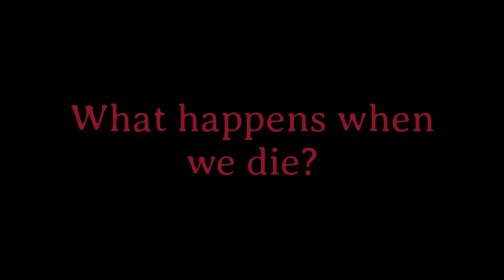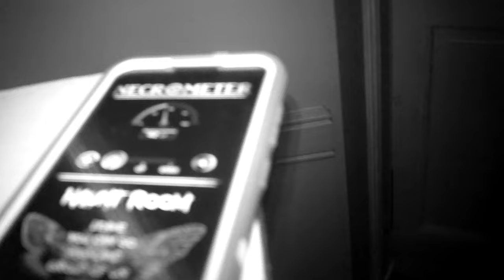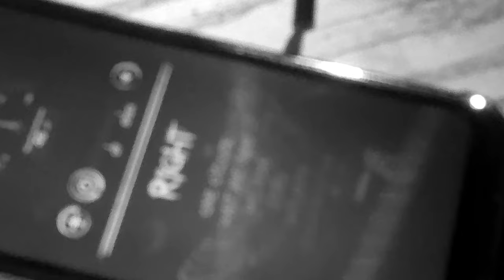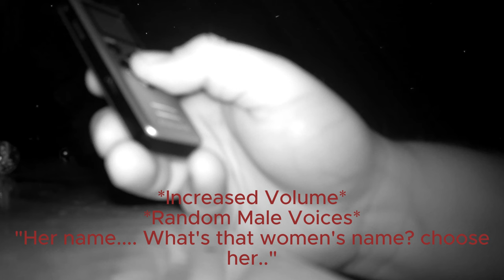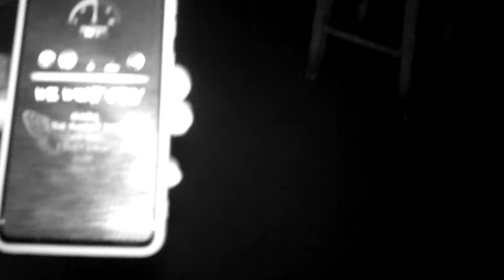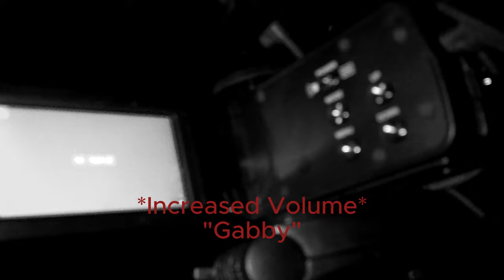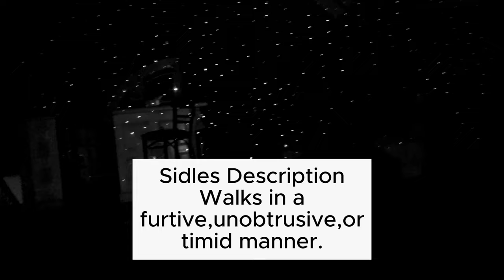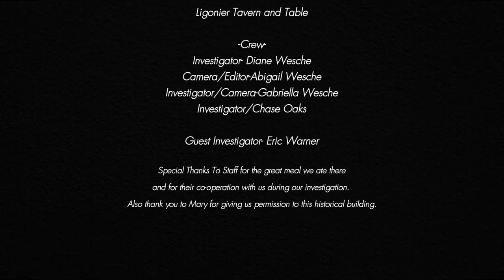Ligonier Tavern and Table/Spirits cried "help me"?! Pt1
In this episode we dive deep into the historical building Ligonier Tavern and Table.. Known for lots of history and haunting activity.

Music Credits: Intro Music: Tensions Run High by Soundridemusic link to video-@ • Cinematic Tension NoCopyright Backgro... Music Credits: Transition Music Horror music piano|haunted house|no copyright|ambientmusic horrormusicnocopyright Link to video- @ • Horror music piano|haunted house|no c... OUR FACEBOOK

Thank you for all the support! We hope you enjoy.